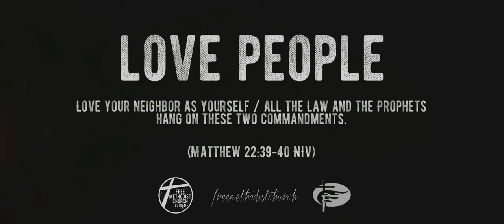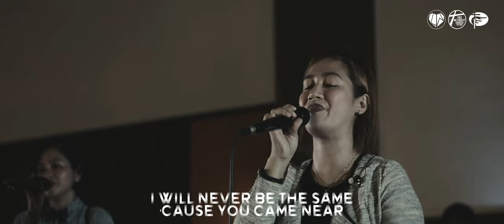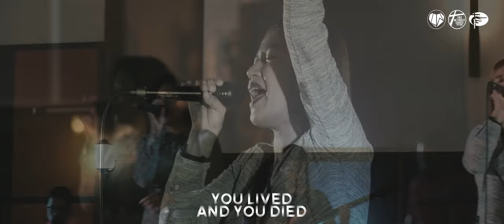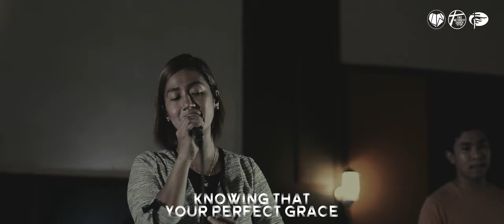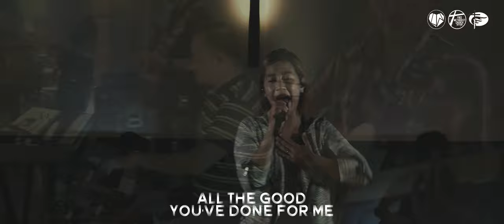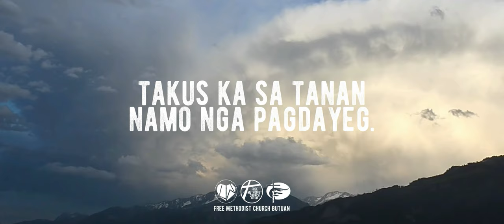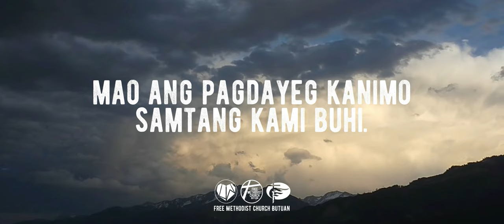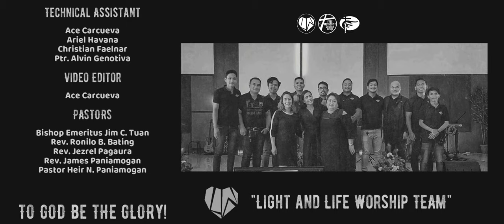Free Methodist Church Butuan: Ptr. Roly B. Jandug Sermon's - Mark 4:35:41 "Quite Be Still".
Good Day Brethren!

That day when evening came, he said to his disciples, “Let us go over to the other side.” Leaving the crowd behind, they took him along, just as he was, in the boat. There were also other boats with him.

A furious squall came up, and the waves broke over the boat, so that it was nearly swamped. Jesus was in the stern, sleeping on a cushion. The disciples woke him and said to him, “Teacher, don’t you care if we drown?”

He got up, rebuked the wind and said to the waves, “Quiet! Be still!” Then the wind died down and it was completely calm. He said to his disciples, “Why are you so afraid? Do you still have no faith?”

They were terrified and asked each other, “Who is this? Even the wind and the waves obey him!”

Join us as we continue to worship and listen to His word through online live streaming together with Ptr. Roly B. Jandug as he brings his message “Quiet! Be still!”

We are inviting you to worship with us as in scheduled services.

Church Physical Gathering:
7:30AM - First Service
10:00AM - Second Service

ONLINE PLATFORM Live streaming via Facebook and YouTube:
7:00AM - Ptr. Roly B. Jandug
9:30AM - Ptr. Jim C. Tuan